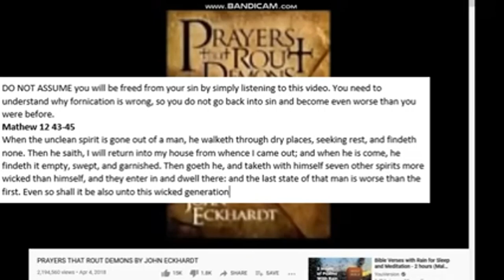Jesus Heals: delivered from Porn and Masturbation